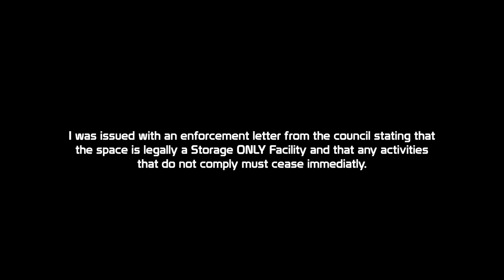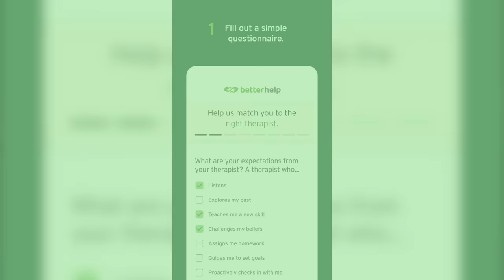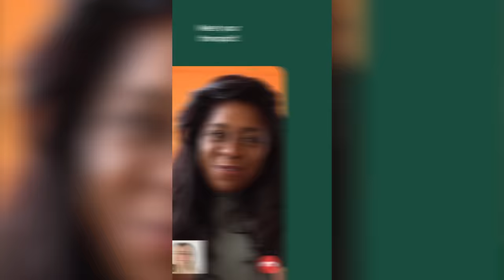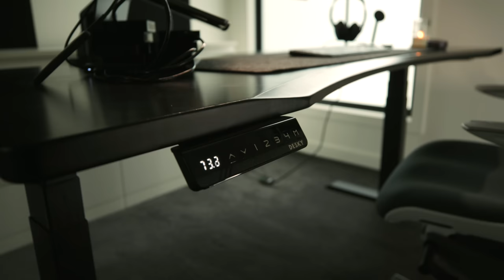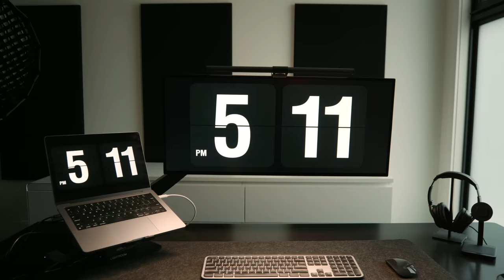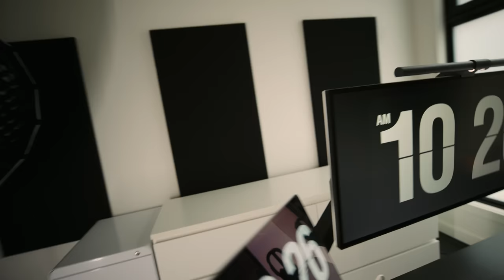I'm Leaving for Good... | New Studio Space | Desky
If you’re struggling, consider therapy with BetterHelp ad.

Leaving is never easy, but sometimes it's out of our control

Other Office Gear:
Monitor Light
LG 34" Monitor

//Motovlog Cameras Used:

○ Insta360 X3 (Get the Moto Bundle for FREE with every X3 Purchase)

My Camera
○ Lumix S5
○ Vlogging Mic 'Rode Mic pro +'